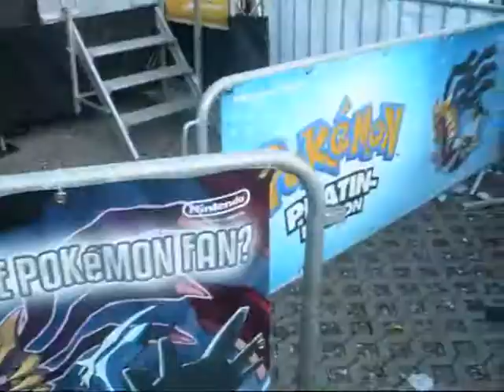Pokemon Day 2009 Stuttgart - Hauptverlosung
Der letzte Teil der Poke Days in Stuttgart - Sind einige witzige Stellen hier dabei :-).